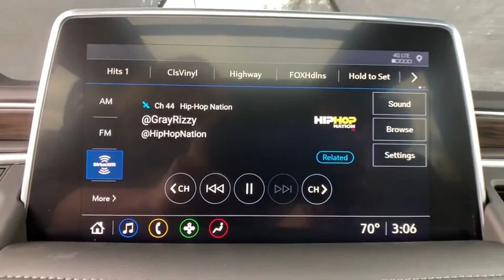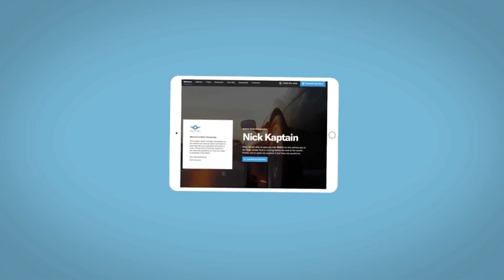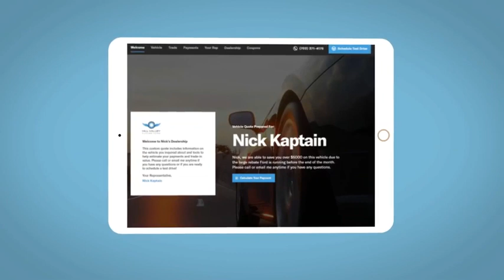2021 Chevrolet Tahoe Denver, Lakewood, Wheat Ridge, Englewood, Littleton, CO CN2233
Iridescent Pearl Tricoat New 2021 Chevrolet Tahoe available in Denver, Colorado at Medved Chevrolet Cadillac. Servicing the Lakewood, Wheat Ridge, Englewood, Littleton, CO area.

11001 West I-70 Frontage Road N

2021brChevroletbrTahoebrLTbrbrCall us and ask for a FREE personal video of this car to be sent to your email or phone. All prices include $699 Dealer Handling Fee.brbrFactory MSRP: $64,970brbrbrEcoTec3 5.3L V8 4WD 4WD, Black Leather.brbrbrExit Kipling, Exit Ward, but Exit the GIANT Medved Autoplex. Everyone said, Go to Medved! Price includes applicable rebates and dealer and handling fees of $699, excluded tax, title and licensing: $1000 - Costco Member Private Offer . Exp. 01/04/2021
Preferred Equipment Group 1LT,3.23 Rear Axle Ratio,Wheels: 18 x 8.5 Bright Silver Painted Aluminum,Wheels: 20 x 9 Painted Aluminum,Set of 4 Wheel Locks (LPO),Front High-Back Reclining Bucket Seats,Leather Seat Trim,Power Release 2nd Row Bucket Seats,2nd Row Pwr Release 60/40 Split-Folding Bench Seat,Driver Alert Package,Luxury Package,LT Signature Package,Radio: Chevrolet Infotainment 3 Plus System,Dual-Pane Power Panoramic Sunroof,License Plate Front Mounting Package,Front & Rear Black Bowtie Emblems (LPO),Max Trailering Package,Premium Smooth Ride Suspension,10-Way Power Driver & Passenger Seat Adjusters,Memory Settings,3rd Row 60/40 Power-Folding Split-Bench Seat,Memory Settings for Driver,Driver & Front Outboard Passenger Airbags,Color-Keyed Carpeting Floor Covering,1st & 2nd Row Color-Keyed Carpeted Floor Mats,Remote Start,Bright Front & Rear Door Sill Plates,Floor Console w/Storage Area,Auto-Dimming Inside Rear-View Mirror,Outside Heated Power-Adjustable Mirrors,Integrated Trailer Brake Controller,Wireless Charging,Heated Driver & Front Passenger Seats,Heated 2nd Row Outboard Seats,Automatic Heated Steering Wheel,2 USB Data Ports,Power Tilt & Telescopic Steering Column,Leather-Wrapped Steering Wheel,2-Speed Active Electronic AutoTrac Transfer Case,Hitch Guidance w/Hitch View,LED Daytime Running Lamps,Hands-Free Rear Power Programmable Liftgate,Advanced Trailering System,SiriusXM Radio w/360L,HD Radio,Front & Rear Park Assist,Forward Collision Alert,Rear Cross Traffic Alert,Universal Home Remote,Lane Keep Assist w/Lane Departure Warning,Automatic Emergency Braking,Infotainment Display,Lane Change Alert w/Side Blind Zone Alert,Rear Pedestrian Alert,Bose 9-Speaker Stereo Audio System Feature,HD Surround Vision,Extra Capacity Cooling System,Advanced Trailering Package,Auto-dimming Rear-View mirror,Compass,Auto High-beam Headlights,AM/FM radio: SiriusXM with 360L,Internet access capable: 4G LTE Wi-Fi Hotspot capable,Premium audio system: Chevrolet Infotainment 3,Apple CarPlay/Android Auto,4-Wheel Disc Brakes,9 Speakers,Air Conditioning,Electronic Stability Control,Front Bucket Seats,Front Center Armrest,Power Liftgate,Spoiler,Tachometer,Voltmeter,3rd row seats: split-bench,ABS brakes,Automatic temperature control,Brake assist,Bumpers: body-color,Delay-off headlights,Driver door bin,Driver vanity mirror,Dual front impact airbags,Dual front side impact airbags,Emergency communication system,Four wheel independent suspension,Front anti-roll bar,Front dual zone A/C,Front reading lights,Fully automatic headlights,Garage door transmitter,Heated door mirrors,Heated front seats,Illuminated entry,Low tire pressure warning,Memory seat,Occupant sensing airbag,Outside temperature display,Overhead airbag,Overhead console,Panic alarm,Passenger door bin,Passenger vanity mirror,Power door mirrors,Power driver seat,Power passenger seat,Power steering,Power windows,Rain sensing wipers,Rear air conditioning,Rear anti-roll bar,Rear reading lights,Rear seat center armrest,Rear window defroster,Rear window wiper,Remote keyless entry,Roof rack: rails only,Security system,Speed control,Speed-sensing steering,Split folding rear seat,Steering wheel mounted audio controls,Telescoping steering wheel,Tilt steering wheel,Traction control,Trip computer,Variably intermittent wipers